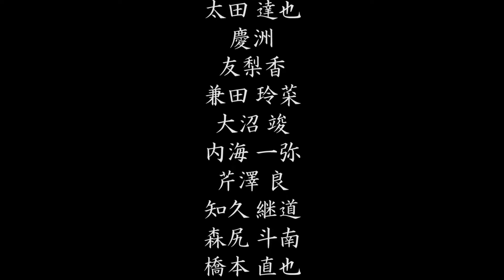実写劇場版るろうに剣心風アクションシーンを撮影してみた 映画 戦闘シーン Draw sword attack movie fight scenes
役者仲間とアクション撮影しました！
実写劇場版 るろうに剣心のアクションシーンがめっちゃかっこよかったので影響されて、実写劇場版のるろうに剣心風にアクションを撮影してみました！
今回は出演もアクション監督も兼任でやってみました！
アクションの手を考えたり、アングルを考えて絵コンテなどを作成するのに、結構な時間がかかりましたが、出演者のみんなのポテンシャルが高くて撮影はスイスイ進みました！
みんなに感謝です！ありがとうございました！おつかれさまでした！
【出演】
春見 しんや
太田 達也
慶洲
友梨香
兼田 玲菜
大沼 竣
内海 一弥
芹澤 良
知久 継道
森尻 斗南
橋本 直也
ＹＡＭＡＴＯ
渡辺 誠也
【小道具】
ＰＵＭＰ×ＥＡＲＴＨ
（高田 紋吉）
【カメラマン】
渡辺 誠也
芹澤 良
【アクション監督】
渡辺 誠也

I shot Rurouni Kenshin-style action
바람의 검심 바람의 액션을 촬영했습니다
我拍摄了浪客剑心风格的动作
我拍攝了浪客劍心風格的動作

【絶対領域】ニーハイ ショートパンツでバトンアクション VFX 新体操 殺陣

これからも自分自身は映画、ドラマ、舞台での活躍をして、アクションのアイデアの参考や単に面白いなど感じていただけたら、幸いです。
ご支援いただけると更に新しい動画などの作成ができますので助かります。
＝＝＝投げ銭でのご支援も可能＝＝＝
メッセージ付きの投げ銭サービス(登録不要で５５円から支援できます)